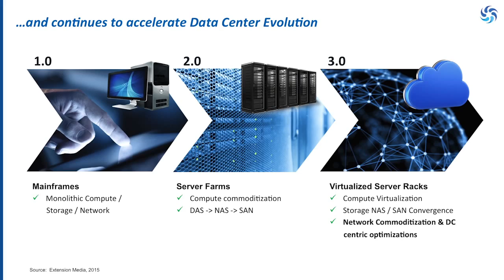Bill Barney at the CEO Keynote Panel @ PTC'15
Bill Barney, CEO, Global Cloud Xchange, joins the CEO Keynote Panel with Steve Smith, CEO of Equinix and John Yung, CEO of Appcara - moderated by Bob Morse, CEO of Strattam Capital